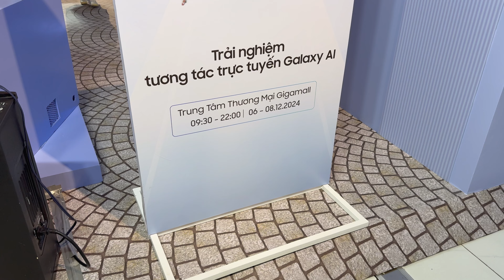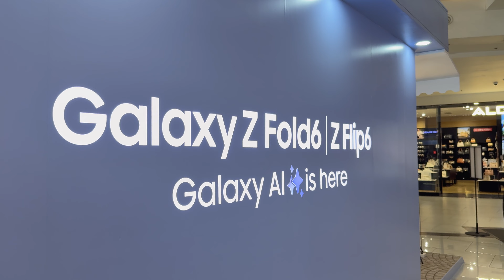Samsung Interactive Galaxy AI Cafe (2024)